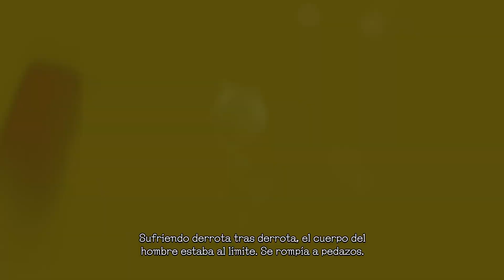Devil May Cry 5 | Misión #12 | XBOX SERIES S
Devil May Cry 5, gameplay en español sin comentarios.

👹El contenido y gameplay de este canal es único y con fines de entretenimiento👹

si te gusta el contenido de mi canal con un like y comentario me ayudarías mucho

Consola: XBOX SERIES S
Juego: Devil May Cry 5
Gameplay grabado desde la capturadora interna de la consola y renderizado por YouTube. (1080p 60fps)